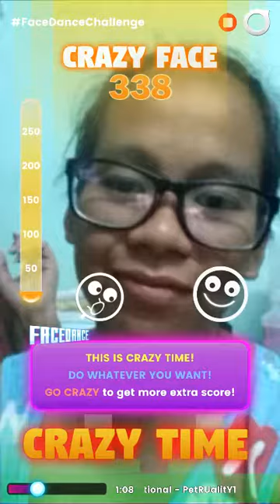Yaya Lalay Face Dance